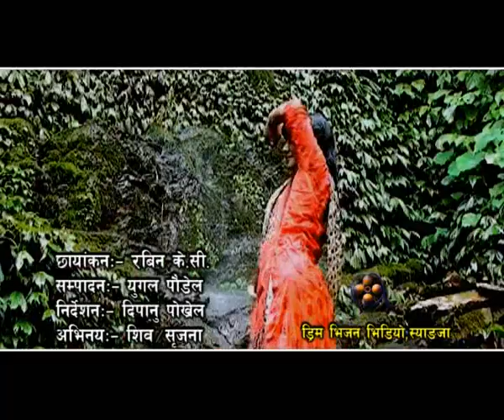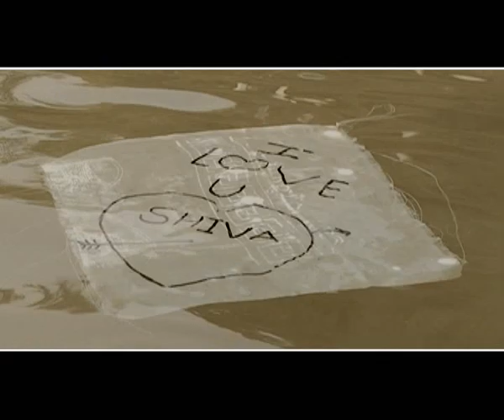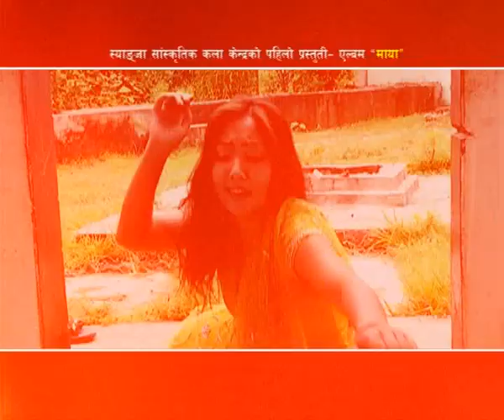Syangja Sanskritik Kala Kendra Song "Puja gare"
DREAM VISION VIDEO SYANGJA